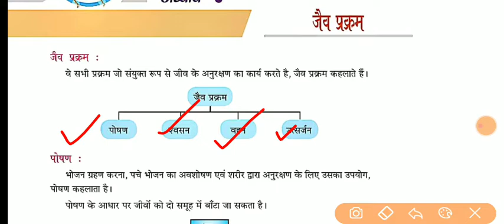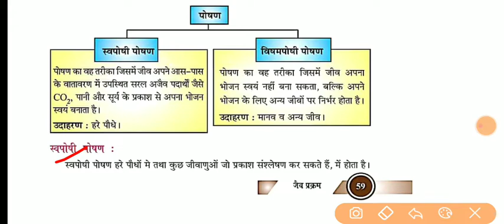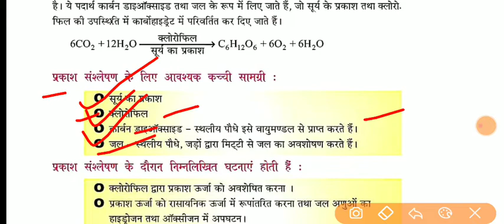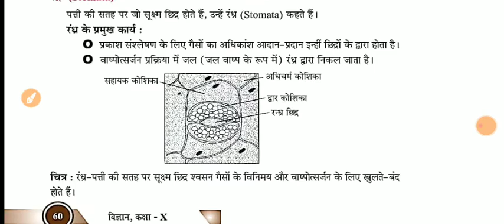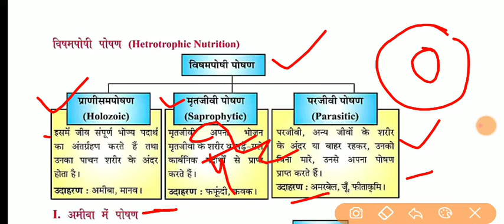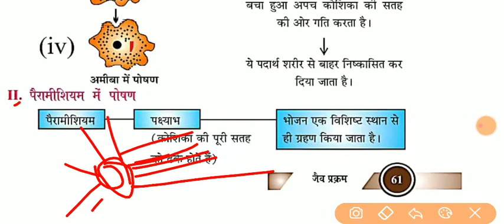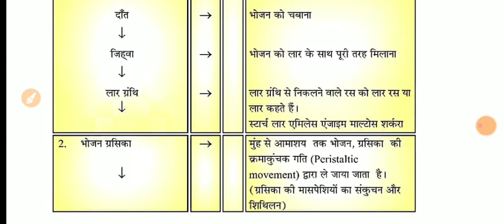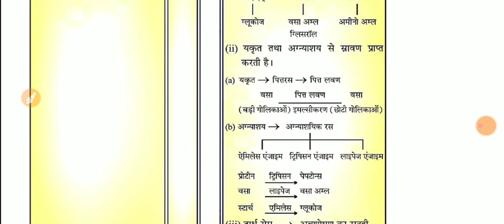जैव प्रक्रम ||Life Processes Class 10 Science Biology part 1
जैव प्रक्रम ||Life Processes Class 10 Science Biology
आज के इस वीडियो में हमलोग देखेगे biology का पहला chapter life processes (जैव प्रक्रम)
इस वीडियो में बातये है

(1)जैव प्रक्रम क्या है
(2)जैव प्रक्रम किसे कहते हैं
(3)जैव प्रक्रम कितने प्रकार के प्रक्रम हैं
(4)जैव प्रक्रम में कौन-कौन सा प्रक्रम है
(5)पोषण किसे कहते हैं
(6) शासन किसे कहते हैं
 (7)उत्सर्जन किसे कहते हैं
(8)वहन किसे कहते हैं
(9)स्वयं पोशी पोषण किसे कहते हैं
(10)विषमपोषी पोषण किसे कहते हैं
(11)अमीबा में पोषण कैसे होता है
 (12)पैरामीशियम में पोषण कैसे होता है
(13)मनुष्य में पोषण कैसे होता है
जैव प्रक्रम class 10
जैव प्रक्रम class 10 hindi
जैव प्रक्रम
जैव प्रक्रम किसे कहते हैं
जैव प्रक्रम class 10 up board
जैव प्रक्रम पोषण क्लास 10th
जैव प्रक्रम class 10 ncert
जैव प्रक्रम पोषण
life processes class 10 science biology
life processes class 10 science biology aryan sir
Jaiv prakarm
jaiv prakram in hindi
jaiv prakram class 10th in hindi
jaiv prakram
jaiv prakram class 10th
jaiv prakram kya hai
jaiv prakram kise kahate hain